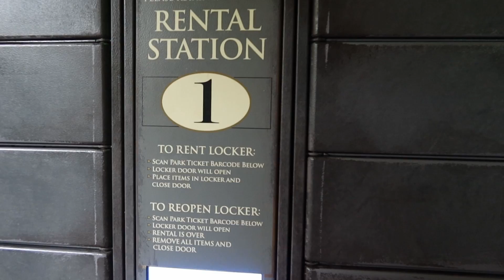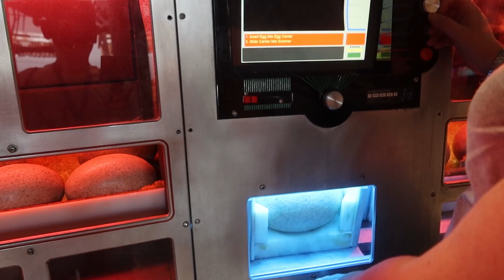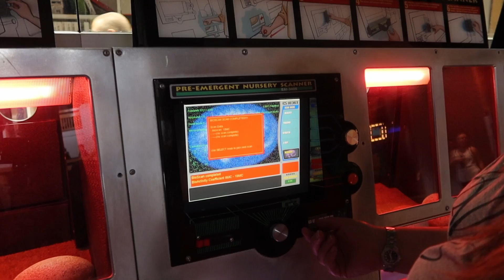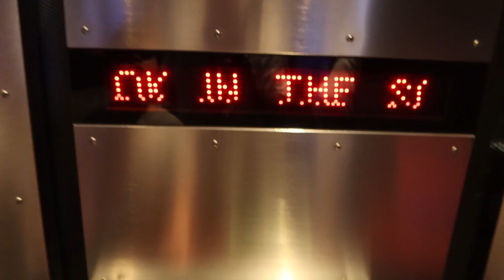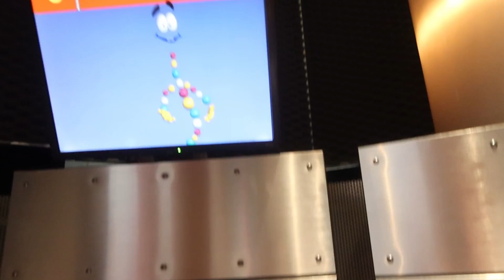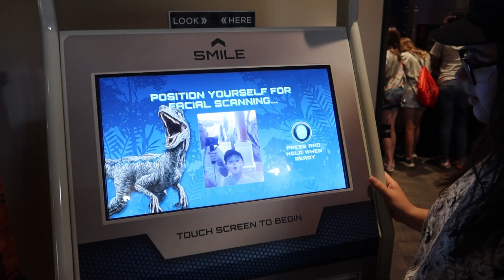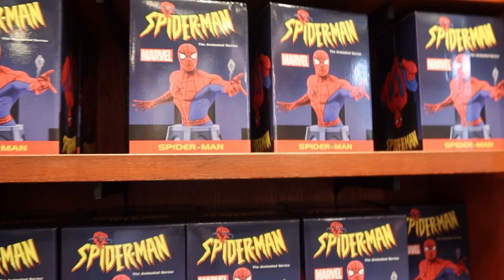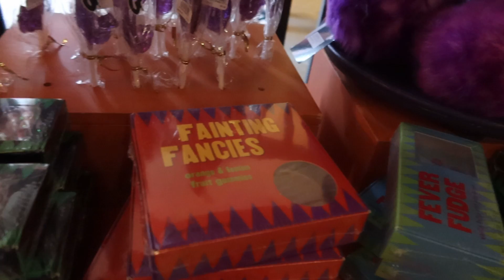Orlando Florida Apr 2022 Day 5 | Universal Studios Orlando & IOA | Staying at The Hard Rock Hotel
On Day 5 of our Orlando trip, we travel to Universal Studios & Islands of Adventure with an overnight stay at Universal's Hard Rock Hotel.
We get our first chance to ride Velocicoaster & Hagrid's Magical Creatures Motorbike Adventure and make good use of our complimentary Unlimited Express passes provided by The Hard Rock. Join us on our fun packed & Stormy day!!